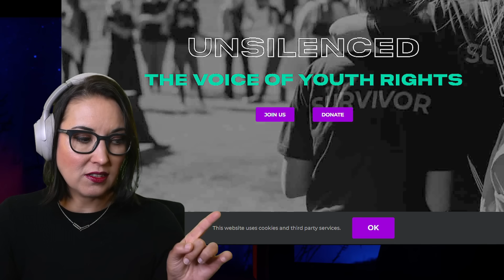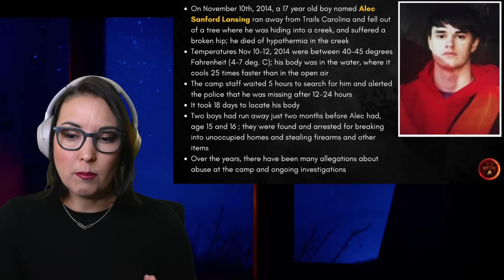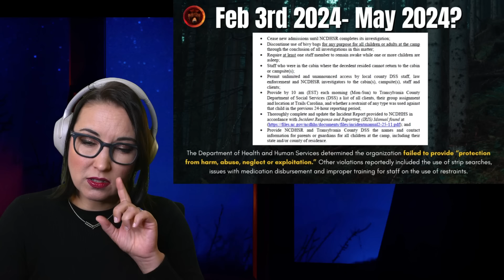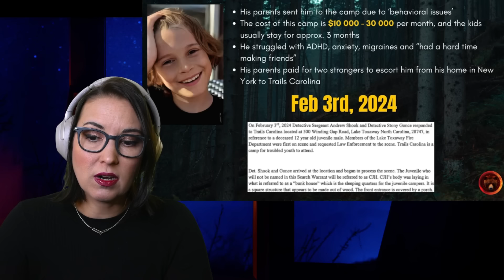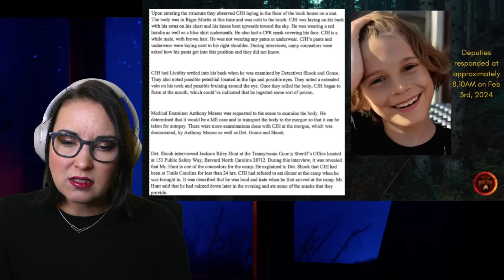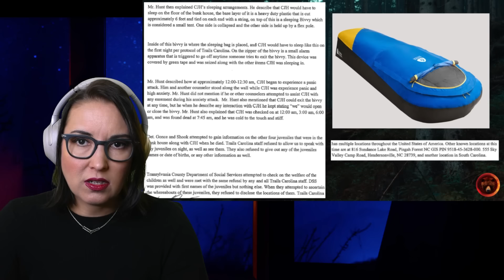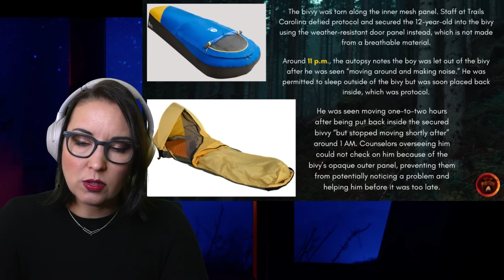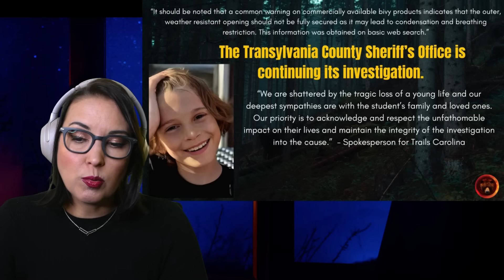Troubled Youth Camp HOMICIDE! Trails Carolina License Pulled, Horror Stories Emerging!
On February 3rd, 2024, a 12 year old boy was discovered dead in a bivy (sleeping tent) at the Trails Carolina camp for troubled youth. This is not the first death to occur at the camp and there have been years of investigations into abuse there.

Let's discuss this case, along with all the search warrants, reports, and documents together. And may there be justice for CJH, who died within 24 hours of arriving at camp.

Stay Safe!
Gisela K.